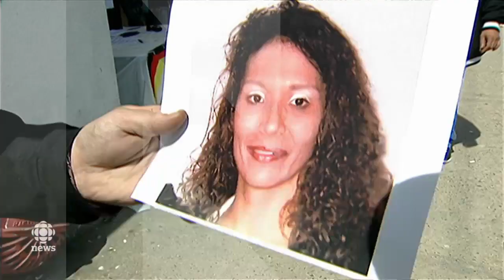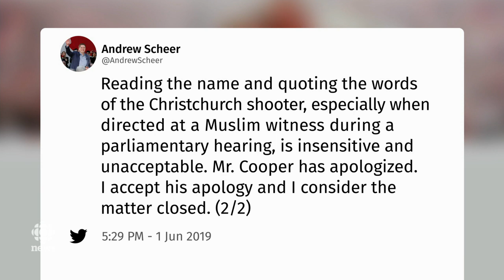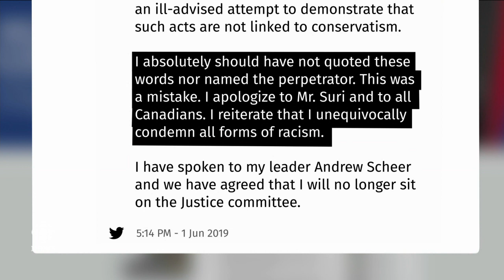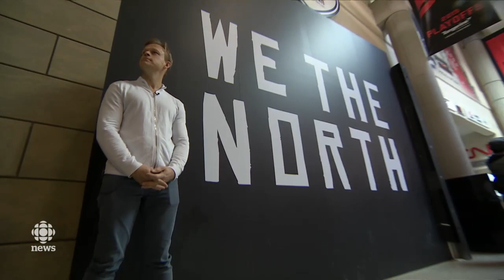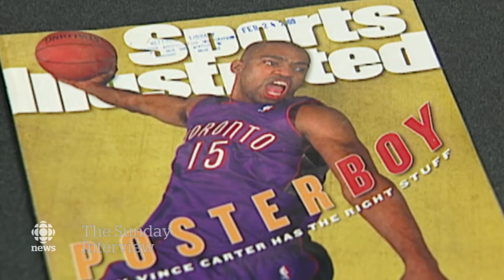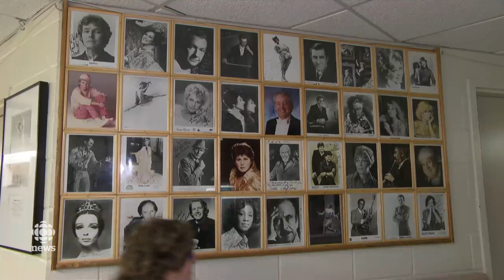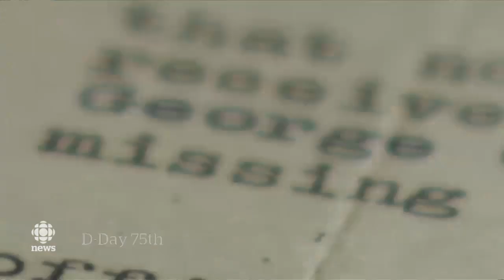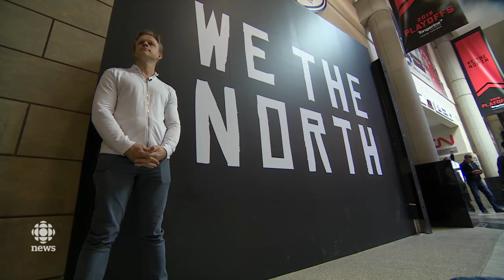The National for June 2, 2019 — Calls for Justice, Raptors’ Game 2, Sunday Interview